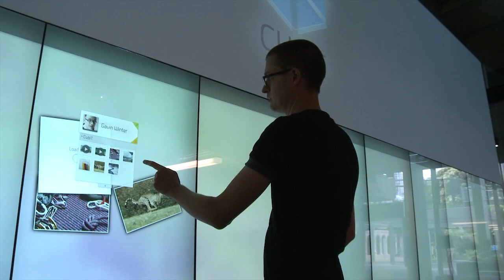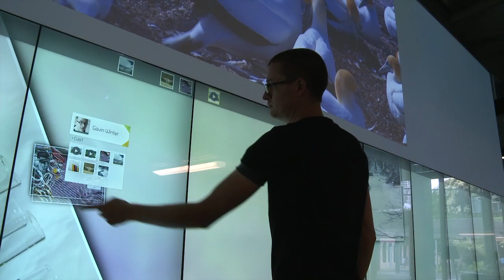Panasonic Projector "CUBE" project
The CUBE" — one of the world's largest digital interactive learning and display spaces — was set up by the Queensland University of Technology (QUT) to provide an inspiring, explorative and participatory experience of QUT's science and engineering research.
Panasonic projectors were installed in the "CUBE" project to bring in the most innovative and inspiring experience. (4 units of the PT-DZ21K, 6 units of the PT-DZ6710, 40 units of the PT-EZ570)